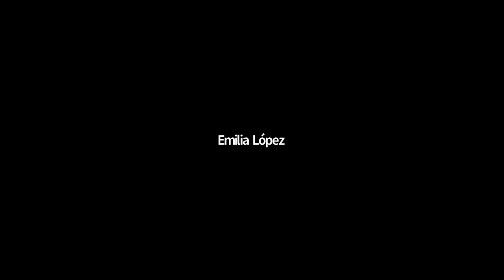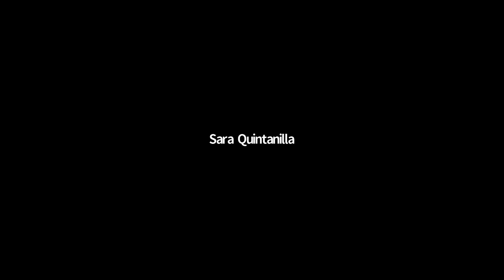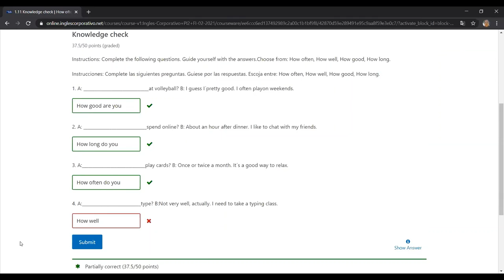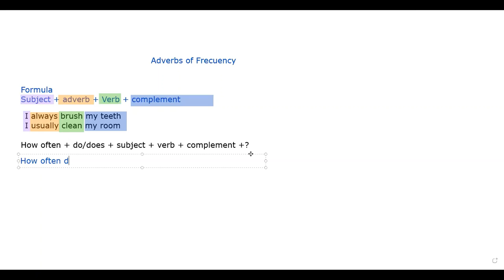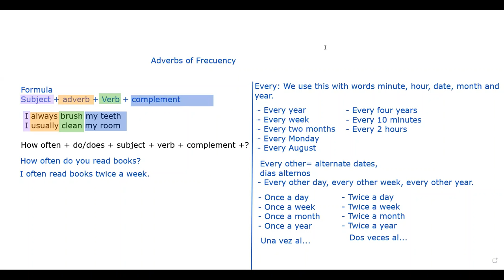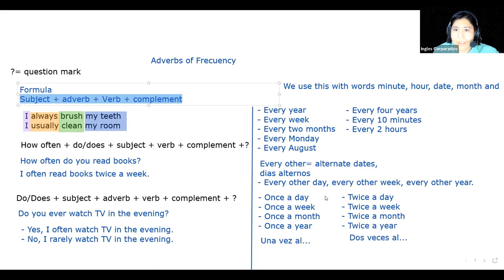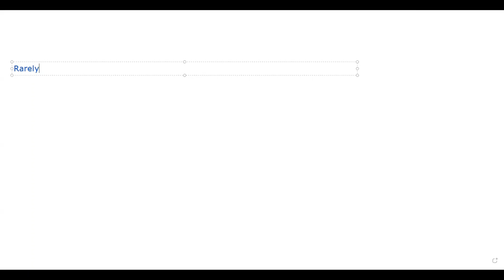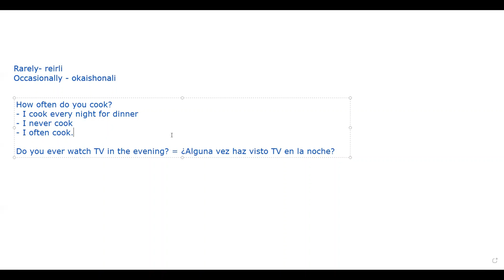Ingles Corporativo - Day 2 Practice - Adverbs of frecuency